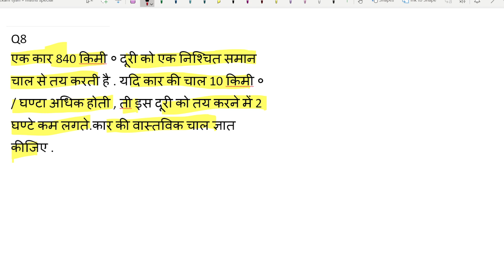TIME & DISTANCE | समय तथा दूरी | DAY 6 | RAILWAY NTPC CBT2 | GROUP D